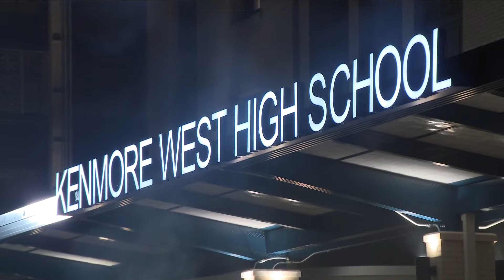Ken-Ton District holds annual school sleep out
The event is held to raise awareness about the struggles faced by people experiencing homelessness.